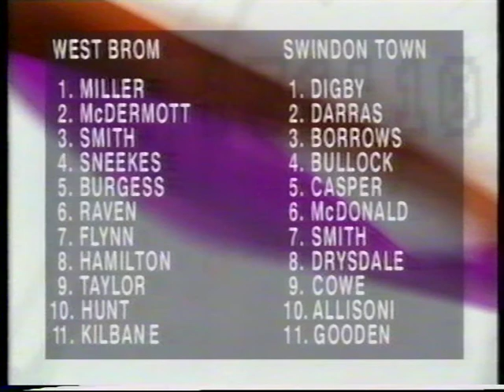1997-09-20 West Bromwich Albion vs Swindon Town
The Town miss out on the chance to go top of the table, and are denied a clear cut penalty in a goalless draw at the Hawthorns.